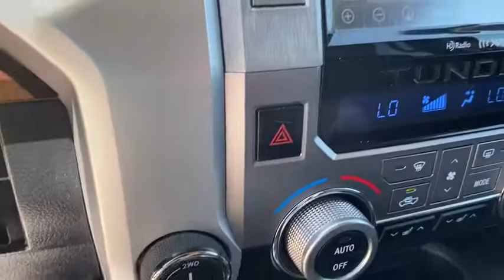2018 Toyota Tundra Springdale, Fayetteville, Rogers, Bentonville, AK JX740758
Super White Used 2018 Toyota Tundra available in Springdale, Arkansas. Servicing the Fayetteville, Rogers, Bentonville, AK area.

Mclarty Daniel Chrysler Dodge Jeep RAM Fiat of Springdale has proudly served NorthWest Arkansas and beyond for over 10 years. Customer satisfaction is our Number 1 priority. Come visit and experience the Mclarty Daniel way, you will not be disappointed. 2018 Toyota Tundra Limitedbrbr4WD, Graphite w/Leather Seat Trim (LB) or Leather Seat Trim w/TRD Off Road Package, ABS brakes, Active Cruise Control, Alloy wheels, Compass, Electronic Stability Control, Front dual zone A/C, Heated door mirrors, Heated Front Bucket Seats, Heated front seats, Illuminated entry, Low tire pressure warning, Remote keyless entry, Traction control.brbrCARFAX One-Owner.brbrbrAwards:br  * 2018 KBB.com 10 Most Awarded Brands   * 2018 KBB.com Best Resale Value Awards